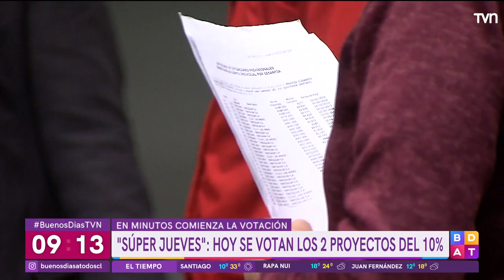"Súper jueves": Hoy se votan los dos proyectos del 10% | Buenos días a todos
La reforma constitucional impulsada por parlamentarios y el proyecto presentado por el Gobierno serán votadas durante la jornada de este jueves en el Senado.